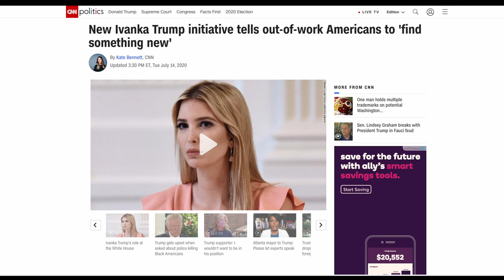Ivanka Trump initiative tells out of work Americans to 'find something new' IN THIS ECONOMY